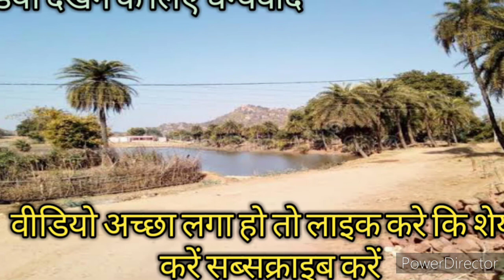शीरी फरहाद की प्रेम कहानी k k corner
शीरी फरहाद की प्रेम कहानी पूरी दुनिया में मशहूर है इस कहानी को संक्षिप्त रूप में मैंने उल्लेख किया है 4 मिनट जरूर सुने।